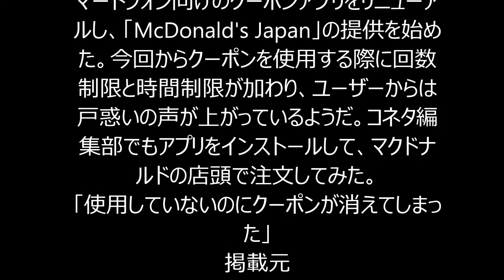マクドナルドのクーポンが大幅改悪 「回数・時間制限導入」…クーポンが消えて戸惑うユーザーも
日本マクドナルドが商品の購入に使えるスマートフォン向けのクーポンアプリをリニューアルし、「McDonald's Japan」の提供を始めた。今回からクーポンを使用する際に回数制限と時間制限が加わり、ユーザーからは戸惑いの声が上がっているようだ。コネタ編集部でもアプリをインストールして、マクドナルドの店頭で注文してみた。
「使用していないのにクーポンが消えてしまった」